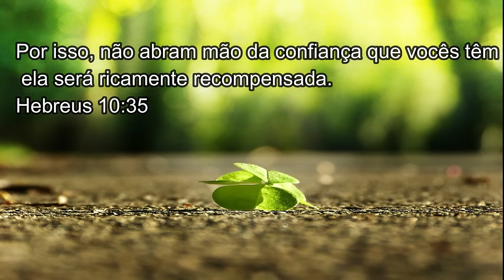DIY Como fazer boneca pernuda menor passo a passo fácil de fazer Djanilda